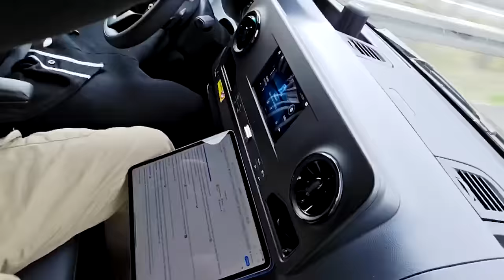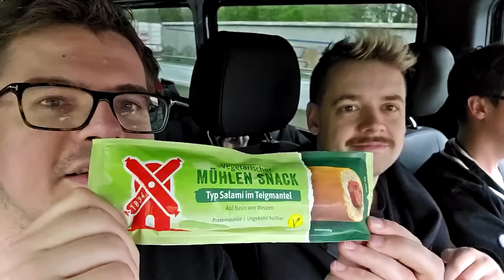LIVE aus dem AUTO auf dem Weg zur FIBO + BiFi TEST !